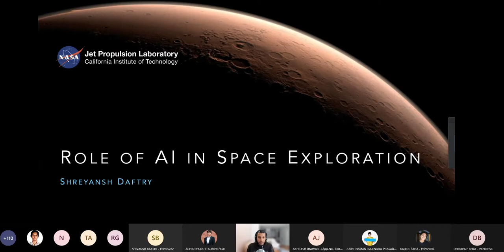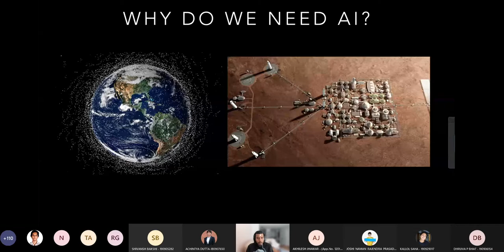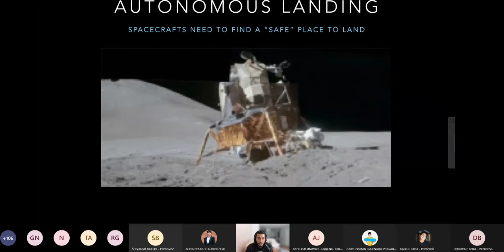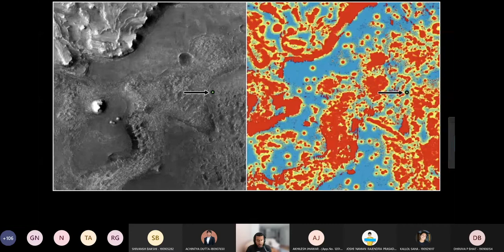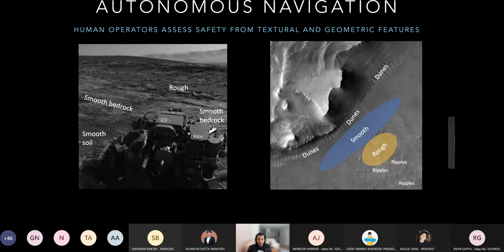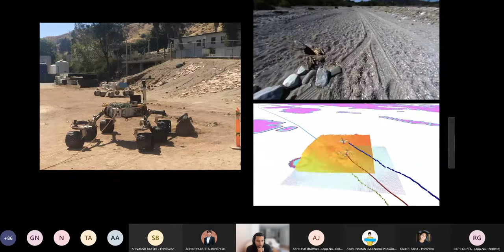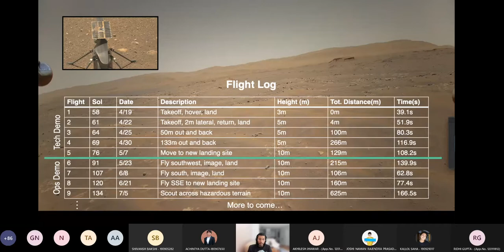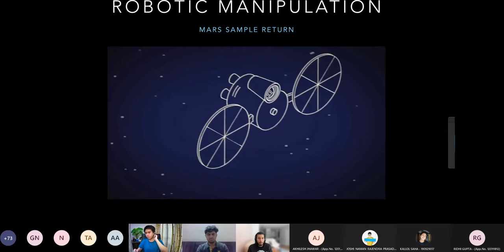Role of AI in Space Exploration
Project MANAS and Research Society MIT organised a session on the Role of AI in Space Exploration. Our guest was Shreyansh Daftry, a research technologist working at the Jet Propulsion Laboratory at NASA.
He is an alumnus of MIT Manipal and a Project MANAS mentor. He shared his thoughts on Drones, Computer Vision, Path Planning, and much more.